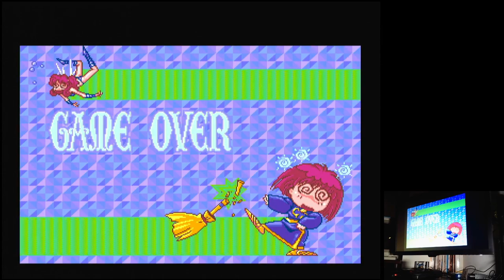Panorama Cotton Original-Hard Sega Mega Drive Genesis Original hardware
Panorama Cotton
Original-Hard